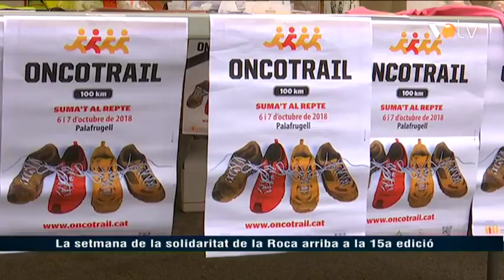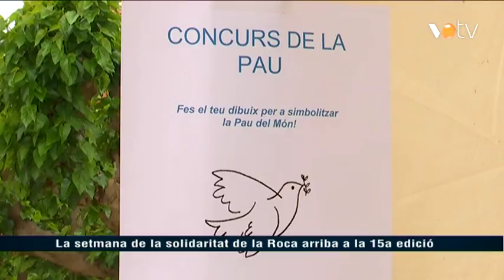VOTV - La setmana de la solidaritat de la Roca arriba a la 15a edició